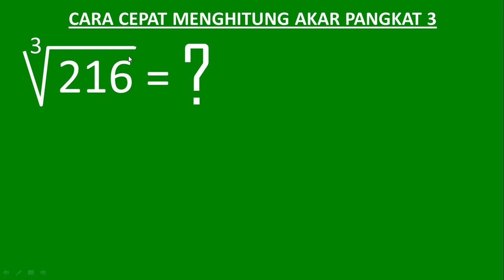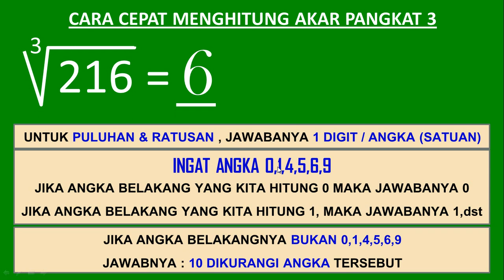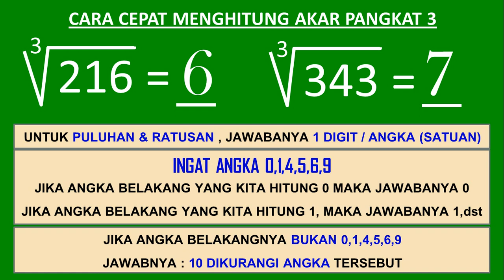Menghitung akar pangkat 3 dari 216 kurang dari 10 detik